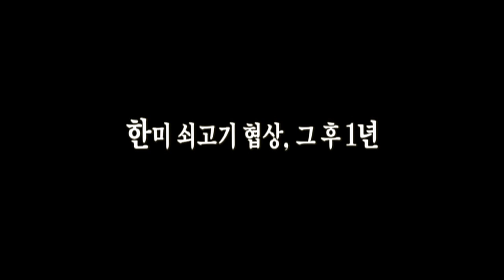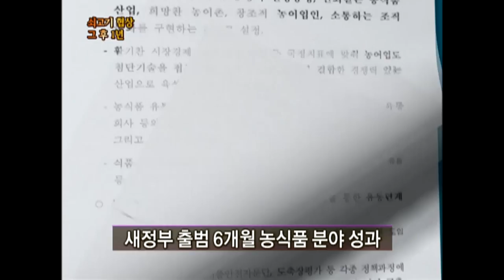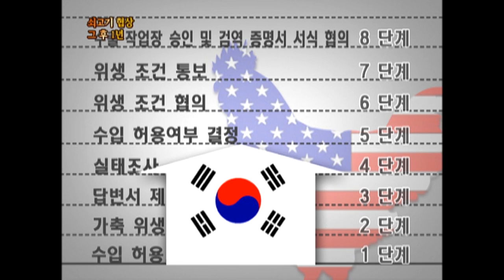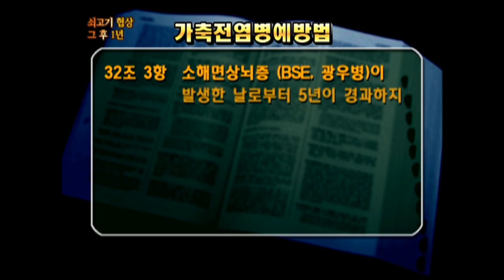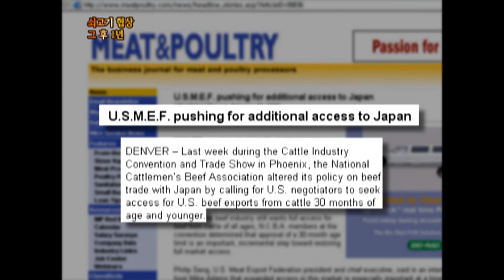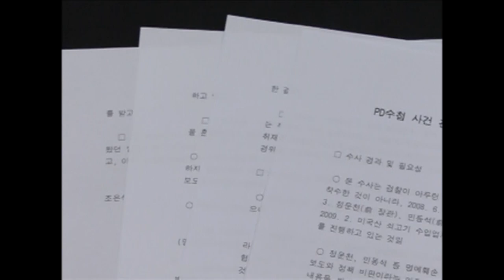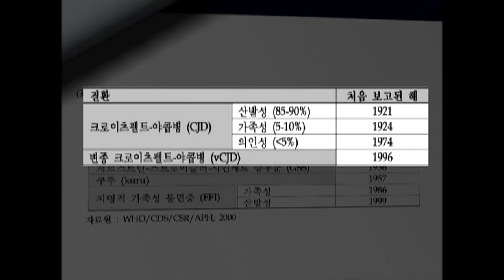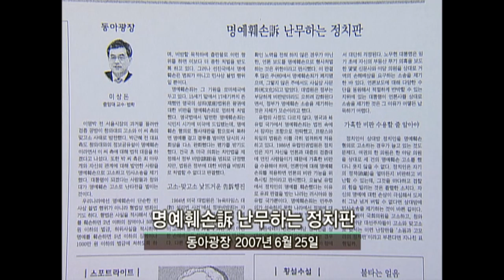[Full] 쇠고기 협상, 그 후 1년_MBC 2009년 4월 28일 방송